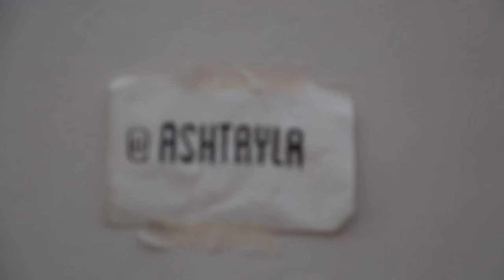MURAL | Selina - Arequipa, Peru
Here's a little process video of the Hidden Garden mural I painted for Selina in Arequipa, Peru.